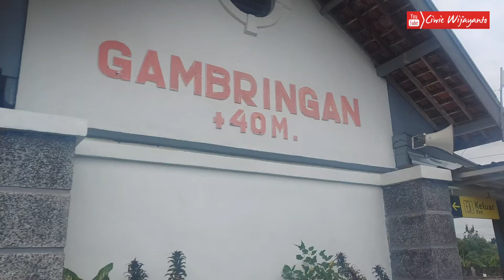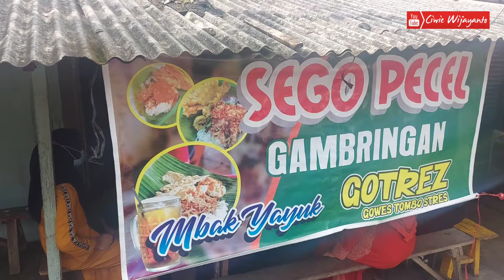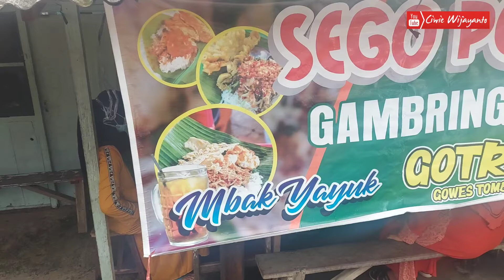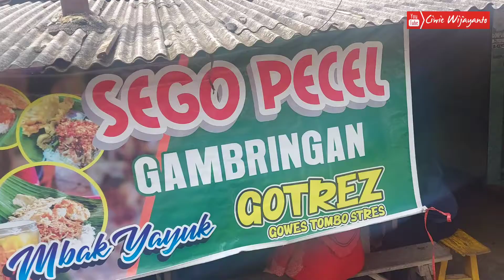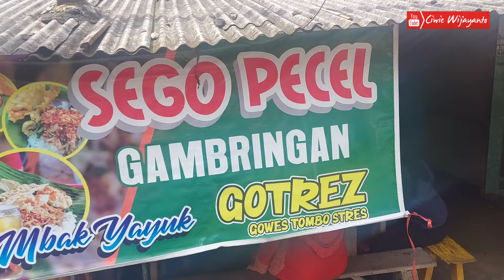KULINER PECEL GAMBRINGAN | DI LOKASI ASLINYA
ini dia kuliner terkenal Pecel Gambringan
awalmula di stasiun Gambringan, kemudian terkenal dimana mana. simak videonya